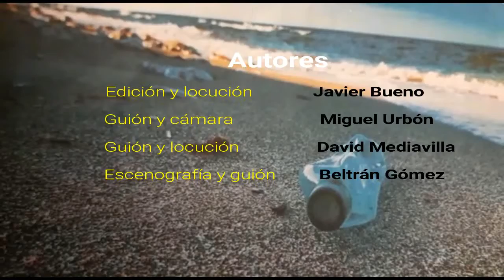Playas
Una de las principales problemáticas medioambientales se encuentra en nuestras costas. Un grupo de amigos se reúne para intentar poner solución a este desastre.

Blanca de Castilla, Filipenses 2 ESO
Festival de Clipmetrajes de Manos Unidas